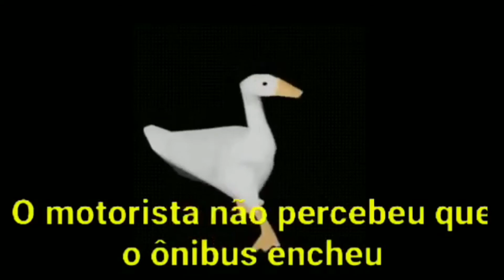Vou tirar um descanso de 1 ou 2 dias belê? :3